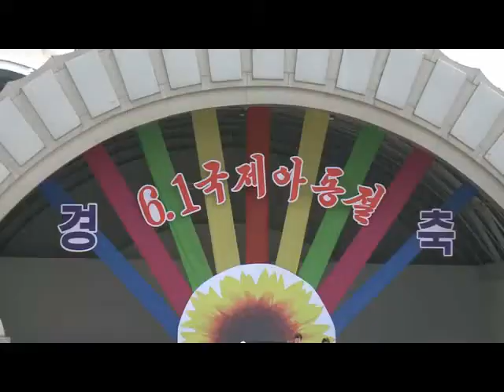Joint Friendship Gathering Held to Mark International Children's Day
A joint friendship gathering for marking the 67th anniversary of International Children's Day took place at the Rungna People's Pleasure Park on Thursday.

Attending it were Choe Ryong Hae, Jon Kwang Ho, vice-premier of the Cabinet, and officials concerned and kindergarteners and teachers and women in the city.

Also, present on invitation were members of foreign embassies and international body missions and children, women and guests of different countries and overseas compatriots.

Addressing the gathering, Jang Chun Sil, chairwoman of the Central Committee of the women's union, expressed belief that all children of the country would grow up to be sunflowers following the sun only and excellent pillars who are qualified intellectually, morally and physically.

A stage of pleasant and joyful folk plays by children was displayed before sports and amusement games.

At the end of the games, the participants had a pleasant time, dancing with children and enjoying skills presented by sea animals at the Rungna Dolphinarium.

Meanwhile, diverse commemoration events took place in provinces, cities and counties of the country.